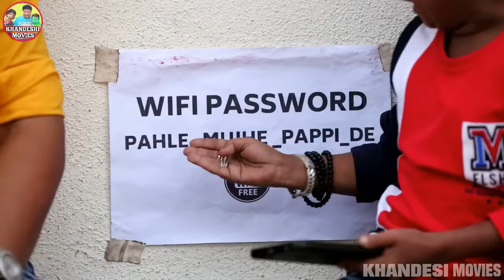CHOTU DADA BARTAN WALA | छोटू दादा बर्तन वाला | Khandesh Hindi Comedy | Chotu dada Comedy Video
फ्री वाई फाई के चक्कर में गुंडी पहुंची छोटू दादा के पास पासवर्ड पूछने मगर क्या है छोटू दादा के फ्री वाई फाई का पासवर्ड? देखिये छोटू दादा की इस कॉमेडी वीडियो में.